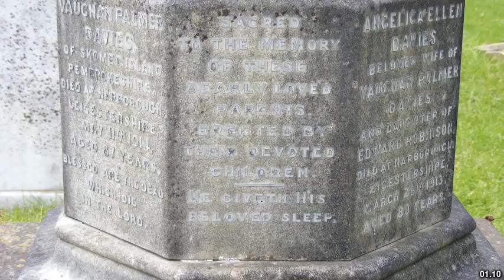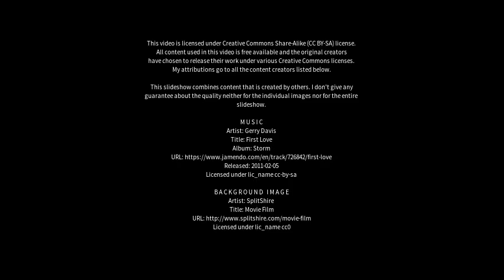Best places to visit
Best places to visit - Narborough (United Kingdom) Best places to visit - Slideshows from all over the world - City trips, nature pictures, etc.